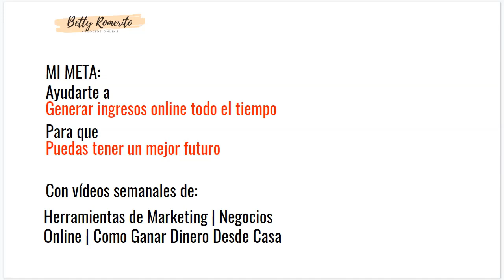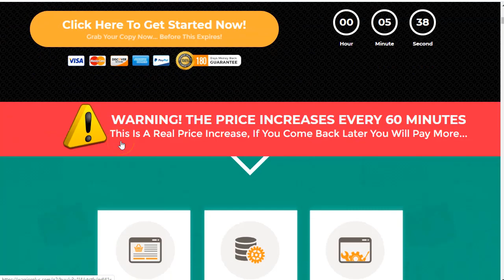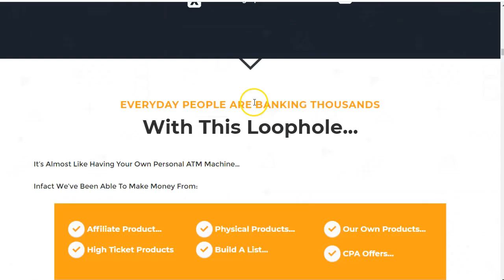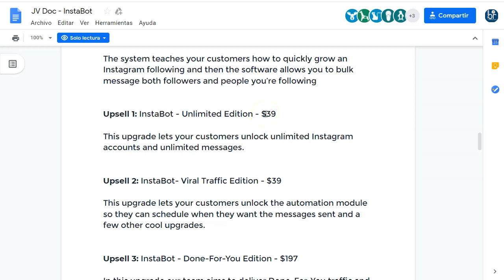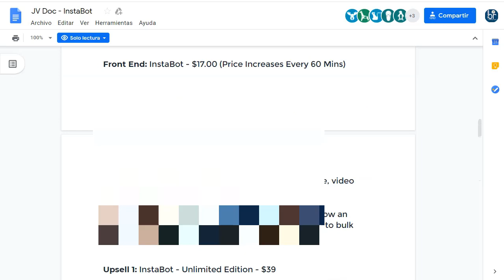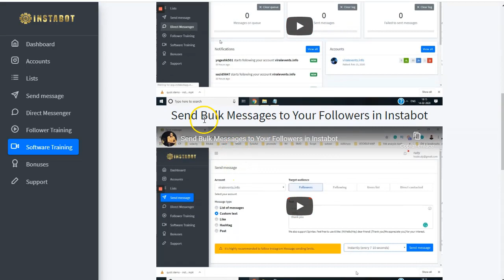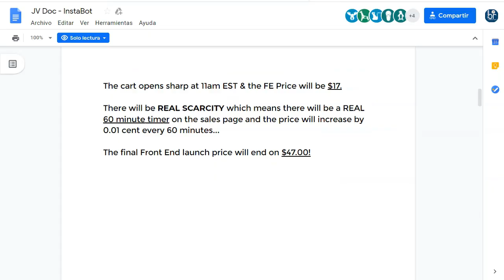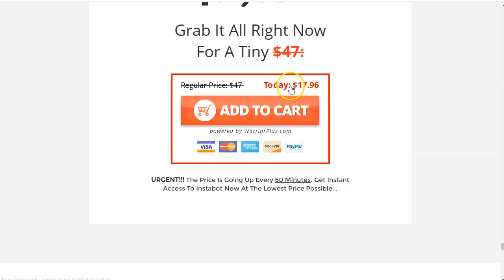Instabot mi revisión en español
Instabot es un software que te ayuda a automatizar ciertas funciones de Instagram.
Puedes aumentar tus suscriptores y enivarles mensajes directos con un par de clicks.
Ideal para productos físicos o servicios a otros instagramers.

En este video te voy a mostrar por dentro el Sortware Instabot.
Te mostraré en panel de control y como puedes acceder a Instabot.
Instagram con esteroides. Te sugiero que seas cauteloso cuando uses Instabot, sobre todo en las versiones más altas porque puedes recibir un ban de parte de Instagram.

Saludos
Betty Romerito

Mensaje especial para ti - Gracias por compartir tu valioso tiempo para leer la descripción. Espero haber sido de ayuda para ti en la revisión de Instabot.
Gracias.